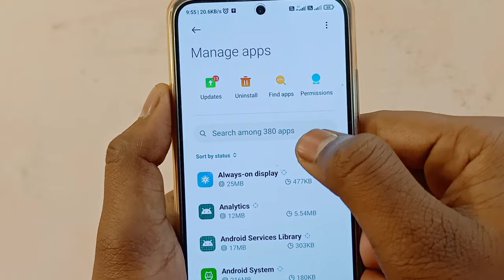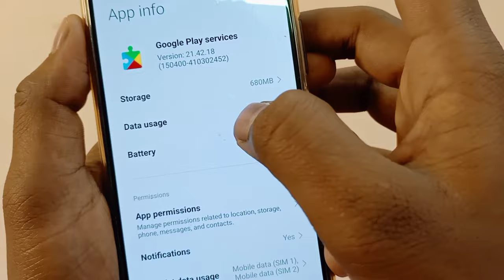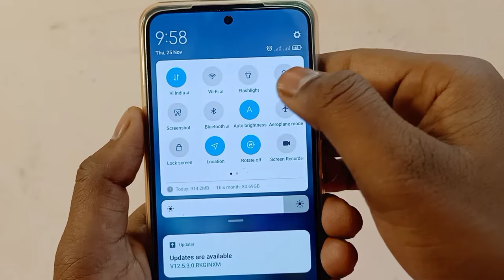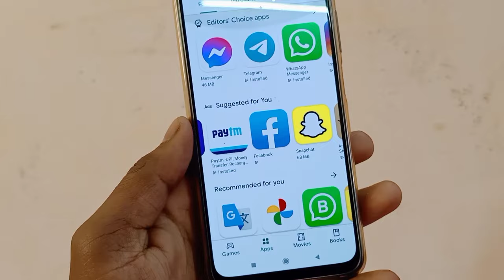play store no internet connection make sure wifi or cellular data is turned on then try again fix it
Hello dosto is video me hamne aapko bataya hai ki agar aapke play store me no internet connection problem aa rha hai to aap is problem ko kaise sahi kar sakte ho